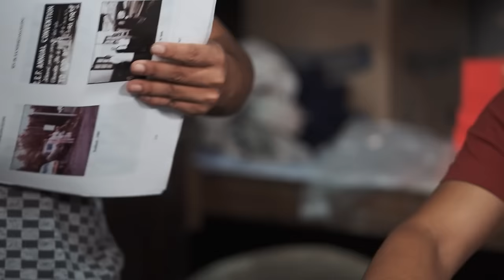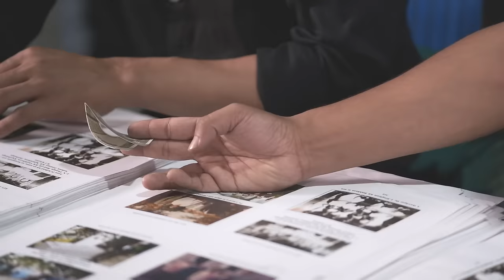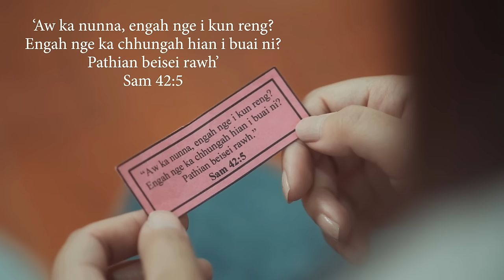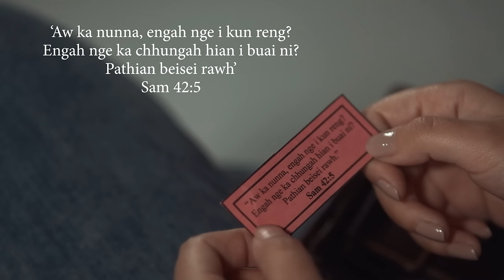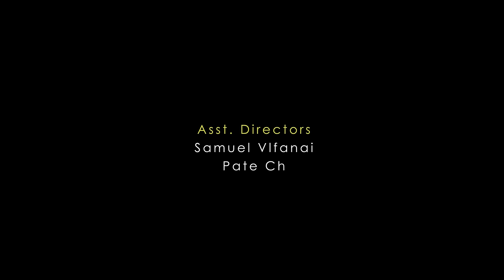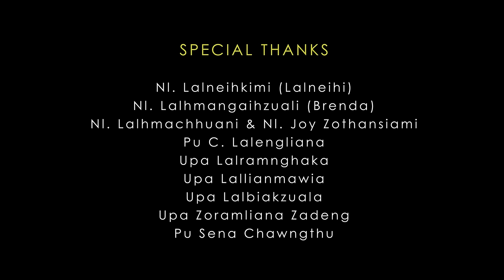WALLET BO || SHORT FILM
OST - I khawngaihna ka tan a tawk Lalpa
Cover : Kristin Malsawmzuali
Phuahtu : Joseph Rinsanga